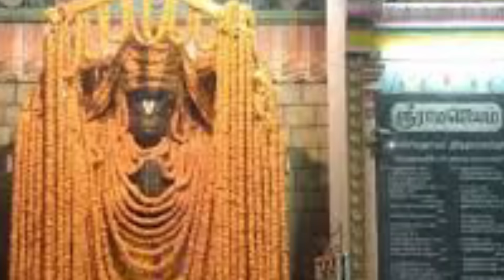நாமக்கல்லில் நடந்த அதிசயம் ! சற்றுமுன் வெளியான வைரல் வீடியோ ! பார்த்தாலே கோடி புண்ணியம் !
Vadamalai is prepared for Namakkal Anjaneyar,
Namakkal Anjaneyar,
sirappu pattimandram,
Namakkal Anjaneyar Kovil,
Hanuman Jayanti,
100008 Vadai Malai,
Namakkal Anjaneya Temple,
அனுமன் ஜெயந்தி விழா,
100008 வடைமாலை தரிசனம்,
அனுமன் ஜெயந்தி விழா 2022,
நாமக்கல் ஆஞ்சநேயர்
namma namakkal,
namakkal anjaneyar temple,
milagu vadai, namakkal,
ஆஞ்சநேயர்,
 namakkal hanuman temple,